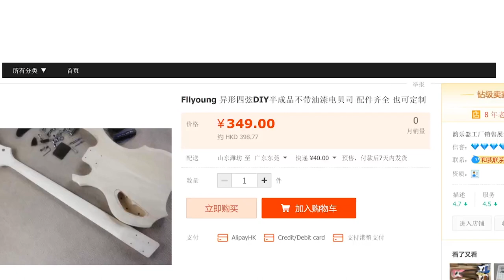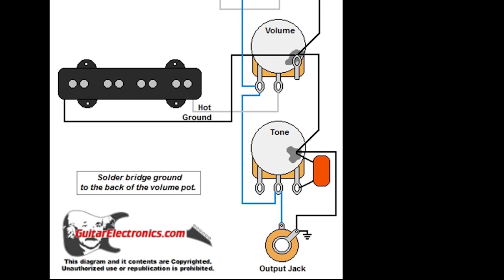【STEAM+樂器系列】異形低音結他的製作，比半成品工序更多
卡洛斯每週一STEAM，這一年間和學生做了很多款不同的電結他及低音結他，嚴格來說應該是組裝，因為我們都是購買半成品來裝嵌，過程也學到不少，然而今次這支異形貝斯，未完成的部份更多，因此花了我和馬仔不少的時間去解決問題才能完成，在這裡和大家一起分享，不要錯過！